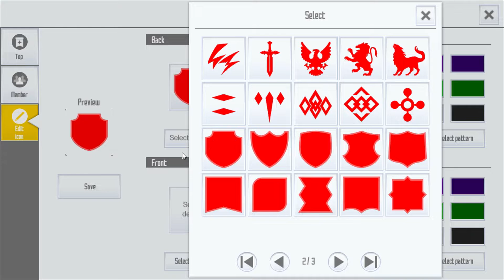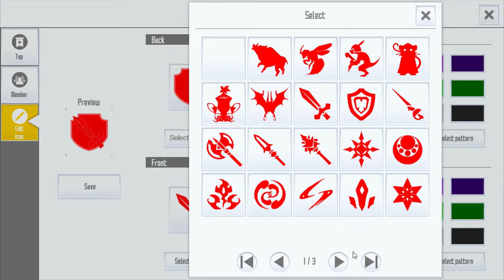🎮 GREMIO OFICIAL para SAO: INTEGRAL FACTOR ➞ BLUE ROSE [ESPAÑOL] 🎮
¡Muy buenas a todos! Hoy os traigo un vídeo especial en el que os presento el nuevo Gremio Oficial en Español para Sword Art Online: Integral Factor ➞ Blue Rose.